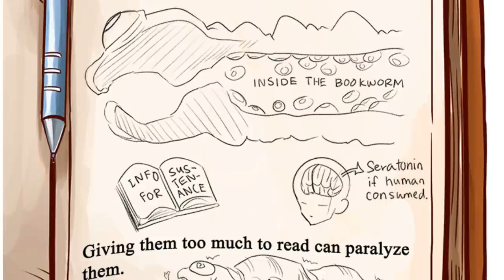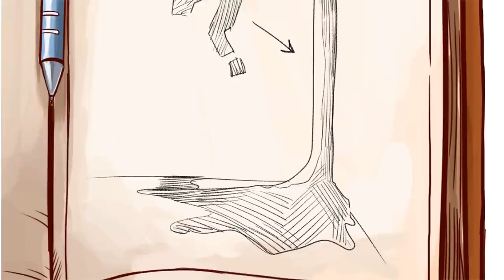Clinic of Horrors Bianca's Year....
Bianca has been on a long journey from TV monsters to the eternal gaming cafe.
its really been a logn ass year for ms.bianca.